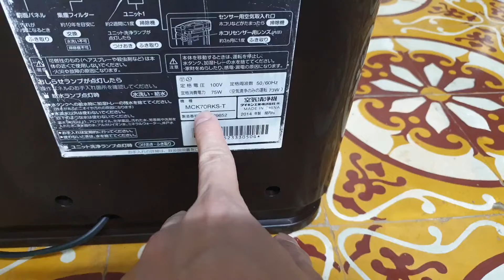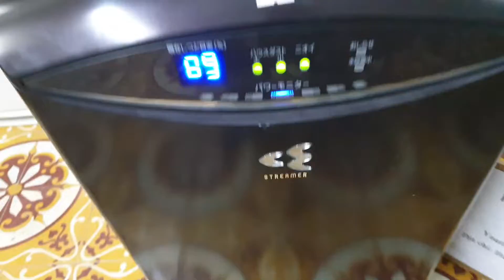0989897559- Máy lọc không khí daikin MCK70 vầng trăng quá đẹp